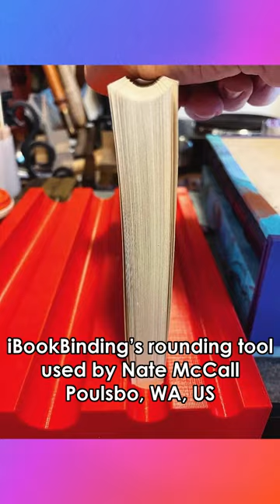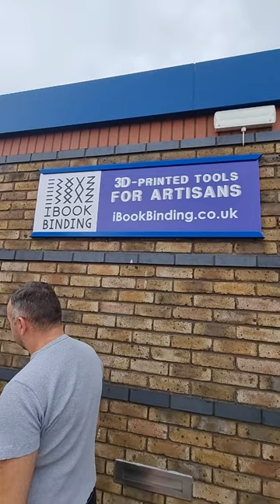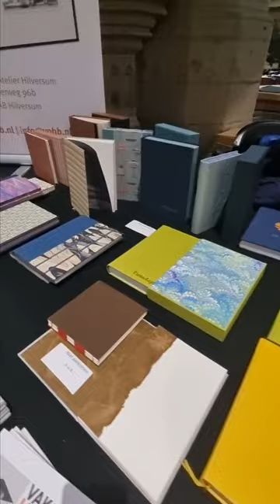iBookBinding. 2023 Recap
This year, we had an opportunity to share with you lots of bookish things. We visited bookbinders, discussed tools, looked at antique books, and talked about conservation. Here are the most liked posts from 2023. But there were many more things worth checking in our account - feel free to browse through it :)

We wish you a great year and hope to see you among the viewers of our live streams! 😊

1. @wyvernbindery
2. Dan Kelm's studio
3. Our rounding tool used by @mccall_company
4. Book conservation lab @metmuseum
5. Endbands at @boektotaal @boekbindcentrumechten
6. Our own workshop :)
7. Ploughing aid by @drpaulgarcia
8. Boekkunstbeurs by @stichtinghandboekbinden in Leiden
9. Our table at Boekkunstbeurs in 2023